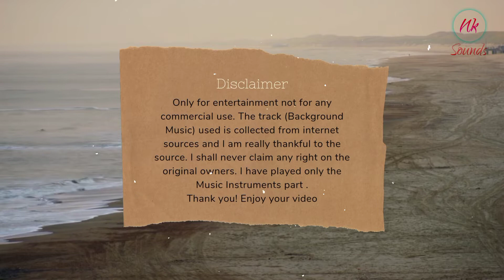Ankho Mein Teri Ajab Si | K.K. | Harmonica Cover | Narendra Kamble